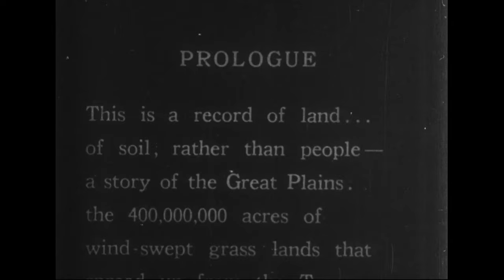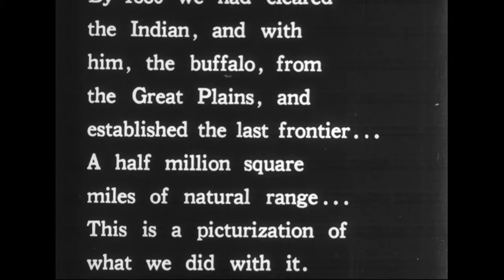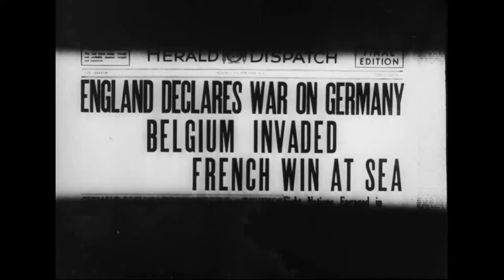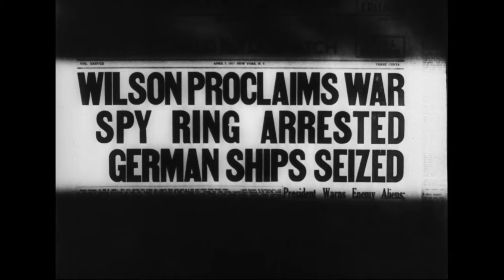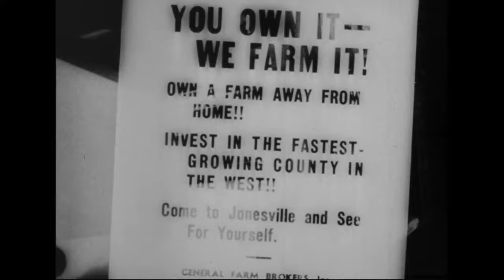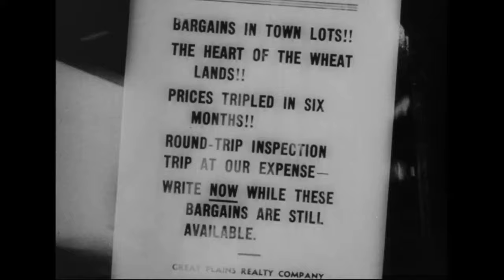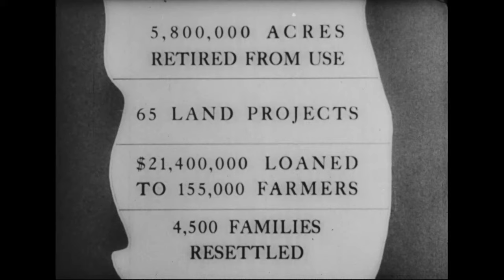The Plow That Broke the Plains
The film presents the social and economic history of the Great Plains -- from the time of the settlement of the prairies, through the World War I boom, to the years of depression and drought. The first part of the film shows cattle as they grazed on grasslands, and homesteaders who hurried onto the plains and grew large wheat crops. The second part depicts the postwar decline of the wheat market, which resulted in overproduction. Footage shows farm equipment used, then abandoned. The third part shows a dust storm as it rendered a farm useless. Subsequent scenes show farmers as they left their homes and headed west.

Series: Motion Picture Films, ca. 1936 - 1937
Record Group 96: Records of the Farmers Home Administration, 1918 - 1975

This item was produced or created: ca. 1937

8601 Adelphi Road
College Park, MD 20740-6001